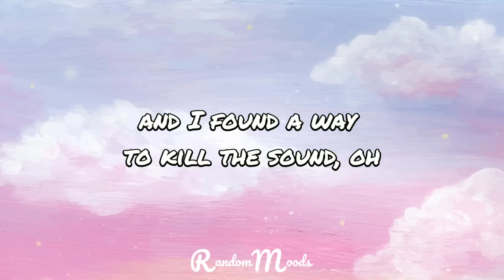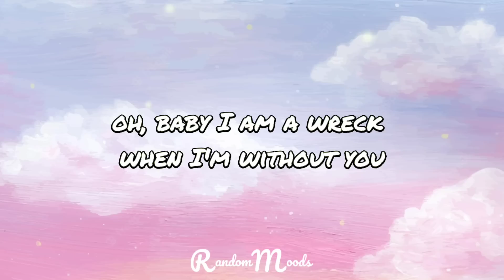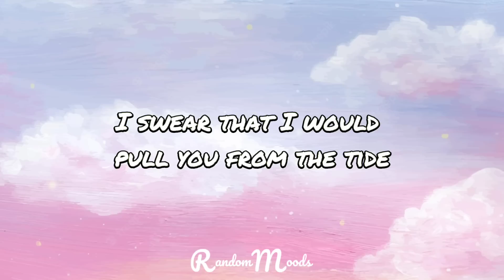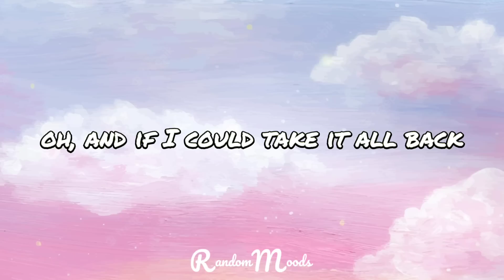Line Without a Hook - Ricky Montgomery [Lyrics]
And don't forget to leave a comment for suggestions.